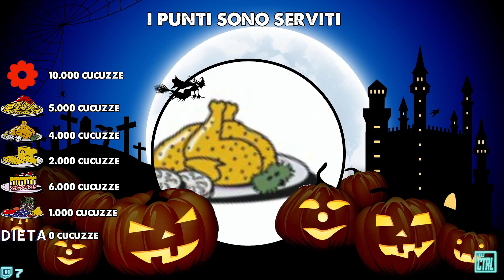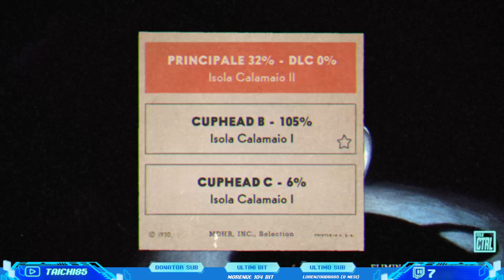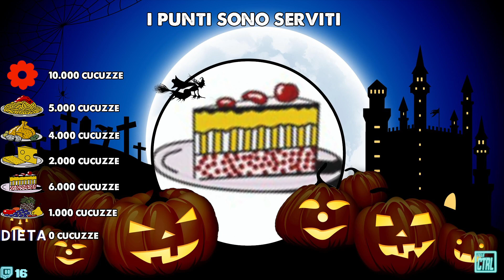Cuphead, Il DLC - Episodio 1